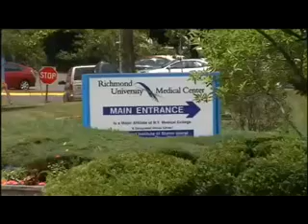Mexican beaten by 3 racist Blacks on Staten Island, New York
Police are investigating a possible hate crime, after a Mexican restaurant worker was attacked in Port Richmond, Staten Island.

Alejandro Galindo, 52, is still hospitalized with a broken eyesocket.

Police say he was walking alone on Forest Avenue when he was approached by three black men yesterday morning in Port Richmond.

One of the men punched him in the face, and Galindo told police the alleged attacker yelled slurs about his Mexican heritage.

Galindo said there was no earlier conflict with his attackers.

He waited to report the incident until police say his daughters found in him bed with blood in and around his right eye.

He was taken to Richmond University Medical Center's surgical intense care unit where he was given 10 stitches above his right eye.

Galindo, who is from Oaxaca, Mexico and has been in the United States for the last 13 years, is in critical condition and may need additional surgery.

New York City Police Department officials say their Hate Crimes Task Force is currently investigating, along with three other recent attacks against Mexican immigrants that have occurred since April.

Local activists say they are discouraged by the latest incident of violence.

"We were working very hard so that there wouldn't be a fourth crime, that's for certain," said community activist Terry Troia. "We have interracial dialogues going on, we have a big community forum planned for July 15, we have youth on the street talking to other youth, we have outreach going on, we have 'safety cards,' saying, 'Walk two by two at night.' So I try."

Anyone with information on the case should contact the Crime Stoppers hotline at 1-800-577-TIPS, or text CRIMES and then enter TIP577,